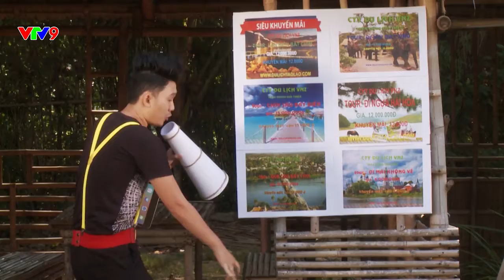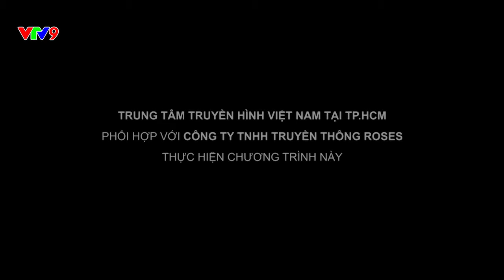[Làng cười cười cả làng] - Rớt máy bay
Phát sóng lúc 19:35 Thứ 7 hàng tuần trên kênh VTV9